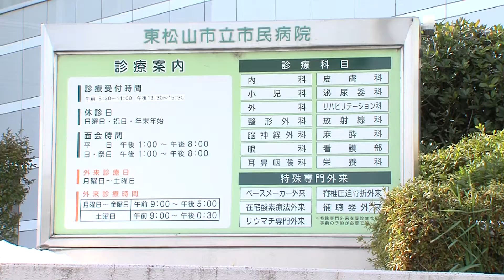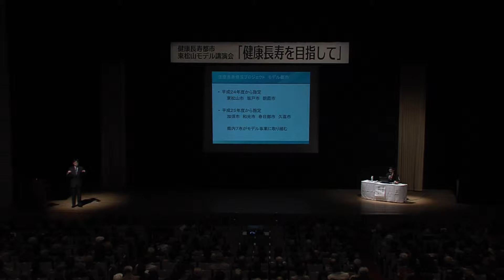２ 誰もが自分らしく輝ける健康長寿のまち